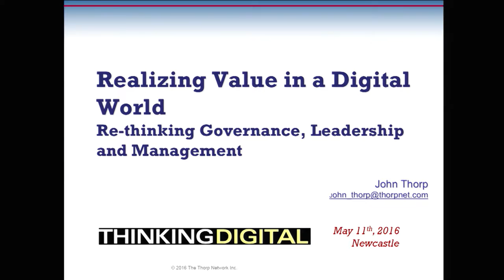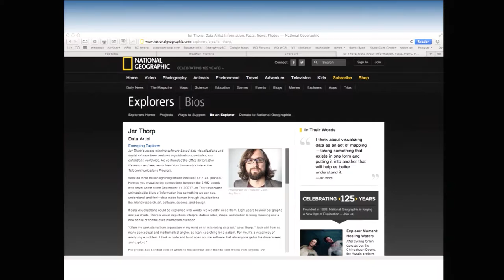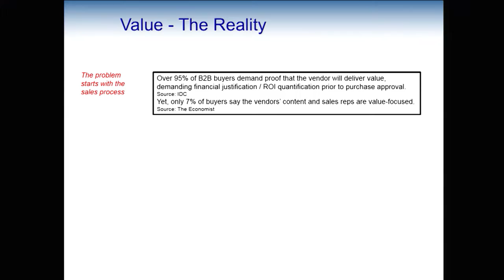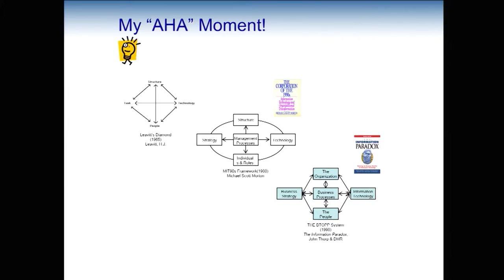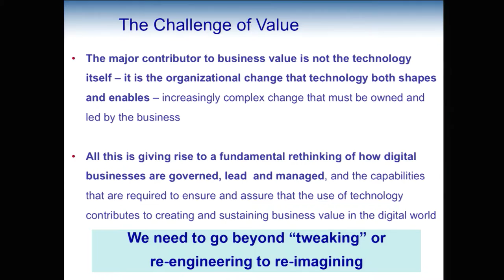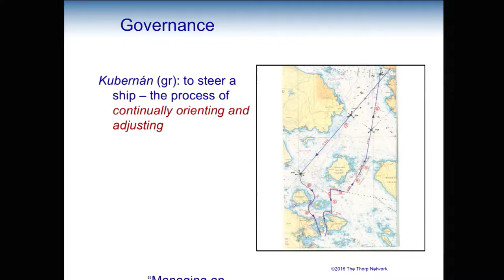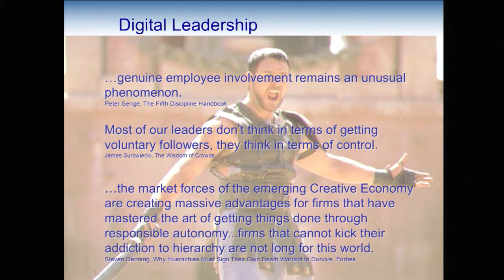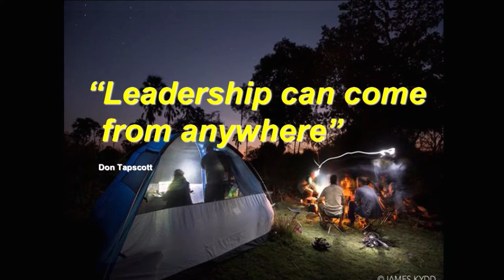John Thorp: Realizing Value in a Digital World TDC16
John Thorp, President of the Thorp Network talks at TDC16.

Realizing Value in a Digital World: Re-thinking Governance, Leadership and Management
Technology continues to advance at an ever increasing pace, with no end in site. Yet the track record of using technology in ways that create and sustain value for individuals, organizations and society is dismal, and has been so for a number of decades. The success rate of IT-enabled change initiatives continues to hover around 30%. At the same time, the number of employees feeling engaged in their work has reached the same level - 30%. Industrial age mindsets and practices are just not cutting it. Realizing the full value of the opportunities that digital offers both requires and enables a fundamental mindset shift around organizational governance, leadership and management.